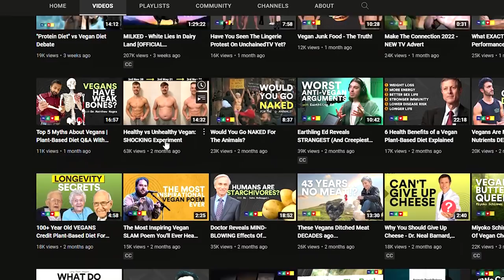Vegan Fit to Fat to SICK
Plant based news shows us A vegan fitness trainer intentionally put on 25kg of 'pure fat' to boast the weight loss potential of following a whole-food plant-based diet plan. Andrew Roberts increased his body fat by 17 percent in just six months.

ORTHODOXY AND THE KINGDOM OF SATAN :
ORTHODOXY AND THE RELIGION OF THE FUTURE